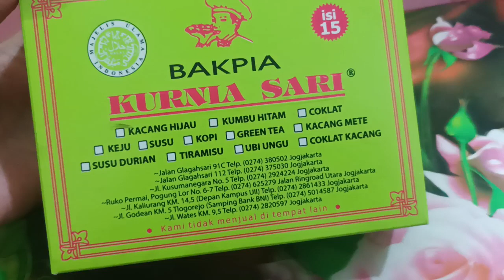Review Oleh-oleh khas Yogyakarta, Bakpia Kurnia Sari Kacang Hijau (Isi 15pcs, Harga Rp57.900)